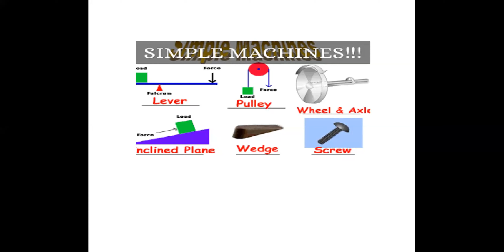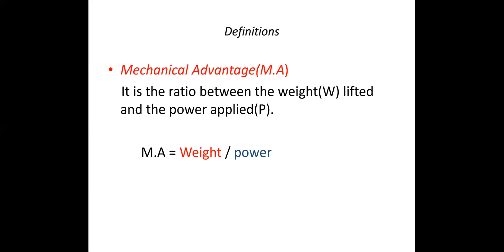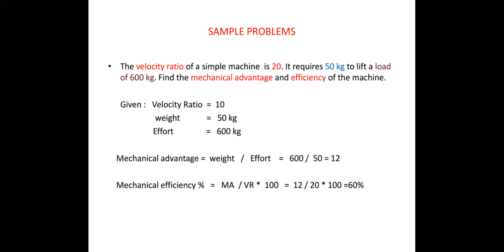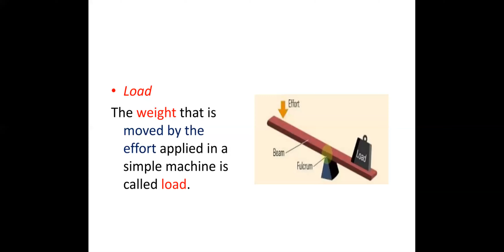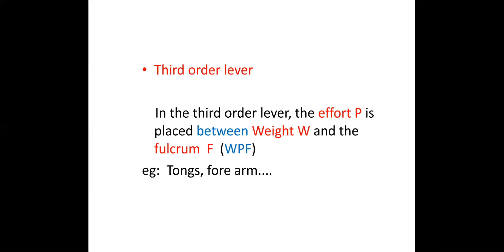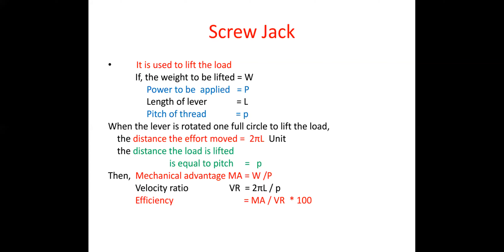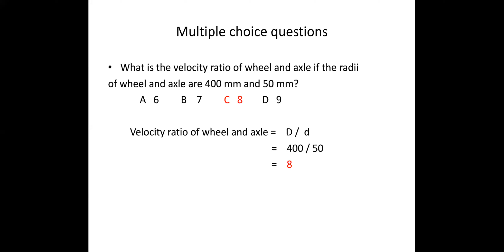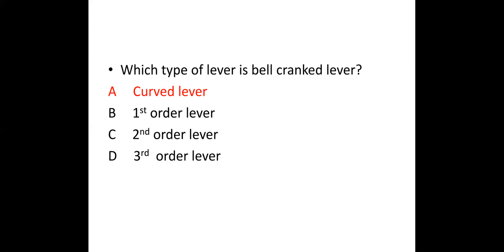968 3654 2668 TYPES OF LEVER & SIMPLE MACHINES BY R KRISHNAMOORTHY ATO WSC KOVAI